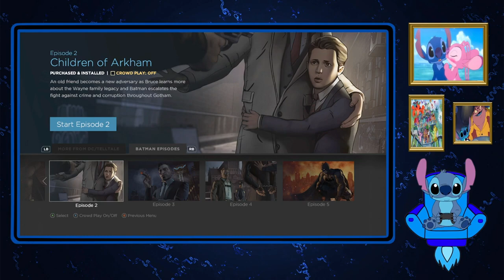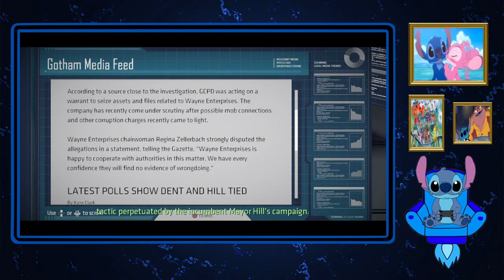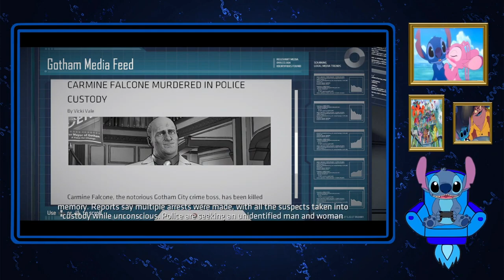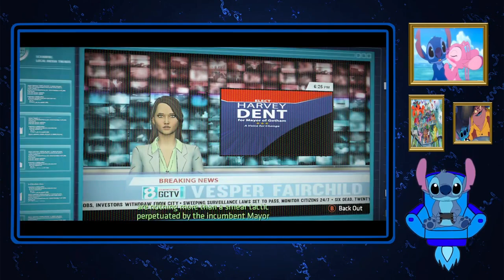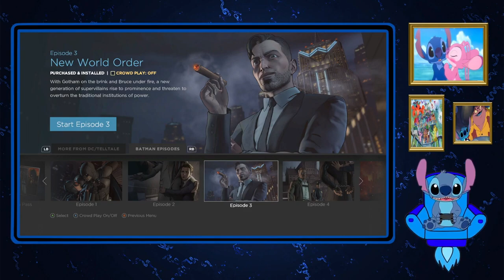Stitch Plays Batman The TellTale Series Season 1 Part 3